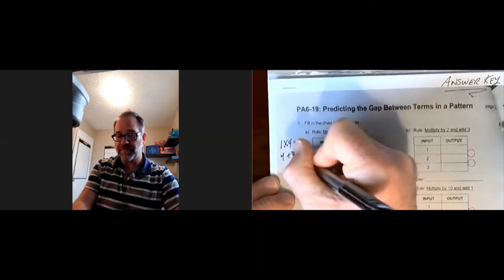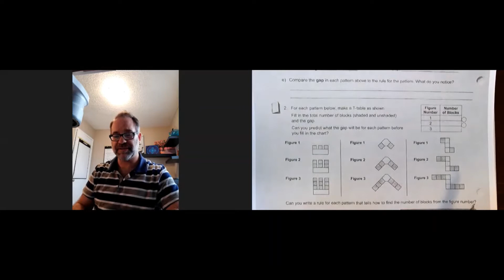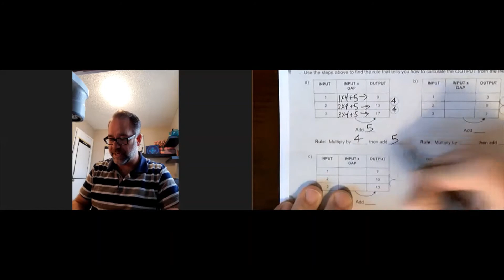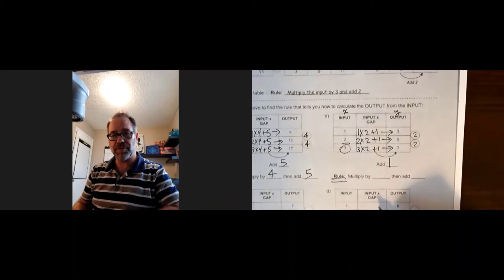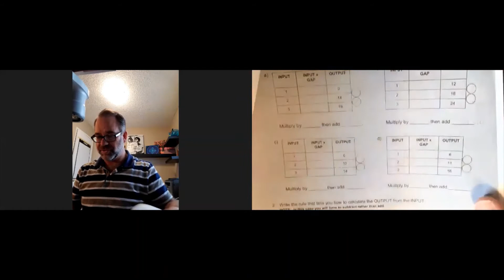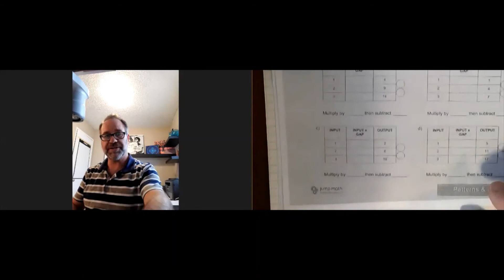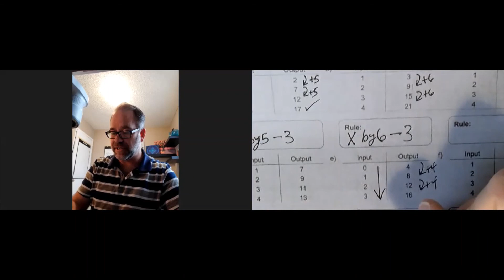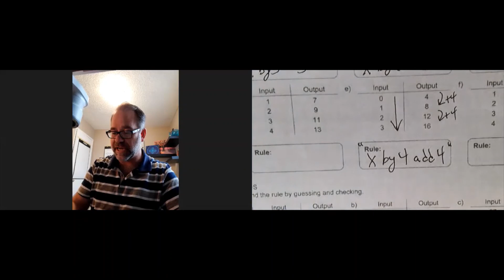Predicting the Gap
Answer Key and Explanations for The above assignment.